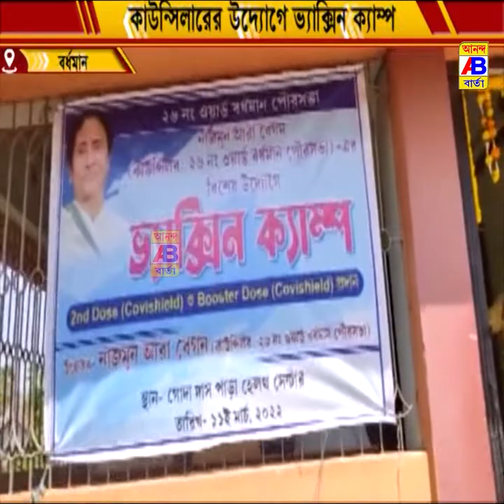পূর্ব বর্ধমান জেলার শহর বর্ধমানে 26 নম্বর ওয়ার্ডের কাউন্সিলারের উদ্যোগে ভ্যাক্সিনেশনক্যাম্প শুরুহলো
পূর্ব বর্ধমান জেলার শহর বর্ধমানে 26 নম্বর ওয়ার্ডের কাউন্সিলারের উদ্যোগে ভ্যাক্সিনেশন ক্যাম্প শুরু হলো